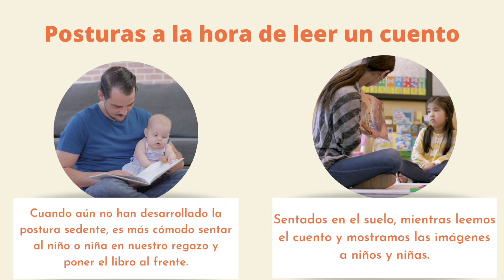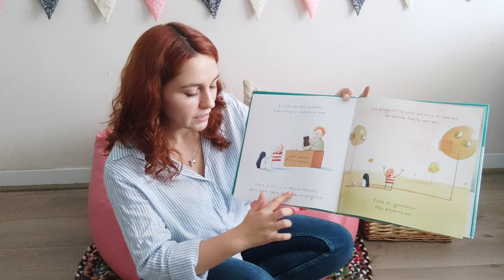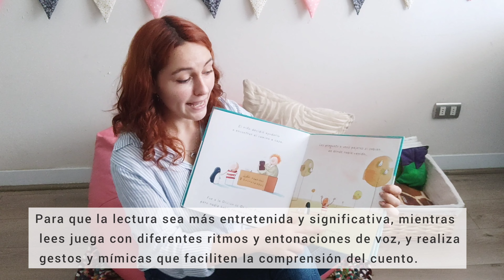Taller 4: Material escrito y habilidades lingüísticas en la familia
Las familias como los primeros educadores, tiene un rol fundamental en el aprendizaje de los niños y niñas.